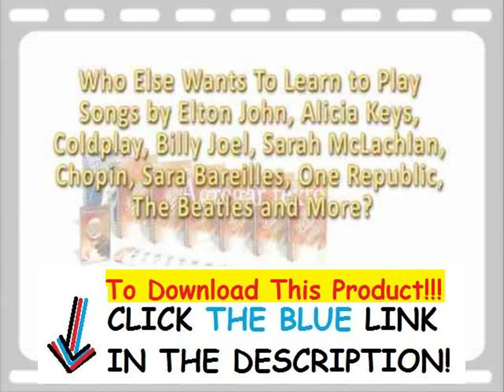Rocket Man On Piano + Rocket Piano Free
Download Rocket Piano.
Download Rocket Piano.
 The easy way to learn piano.
Over 90,000 people have learned to
play with Rocket Piano.